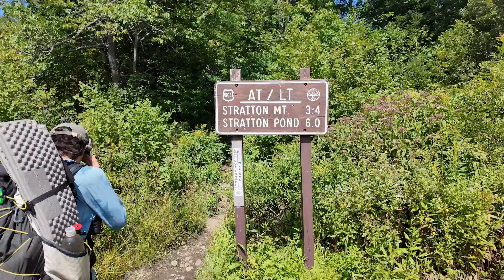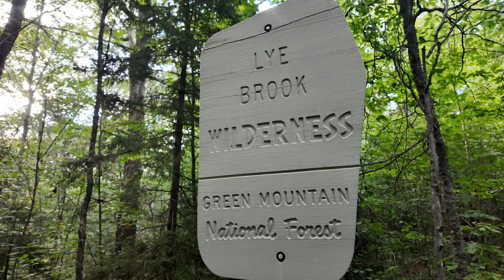Appalachian Trail Thru-Hike Day 137...We Hoped it Would Not Come to This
I can not believe the decision we came to.

Day 137
Start - Forest Service Rd 71, VT (mile 1,638.6)
End - Rootville Road Parking, VT (mile 1,653.2)
Miles walked - 14.6 miles
Total Grade - 346.0 ft/mi

We are grateful for the support shown to our channel, and we want to get to know you better. Interested in doing group adventures with our WCs in the future? How cool would that be? We will always continue to create great content and share it with you.